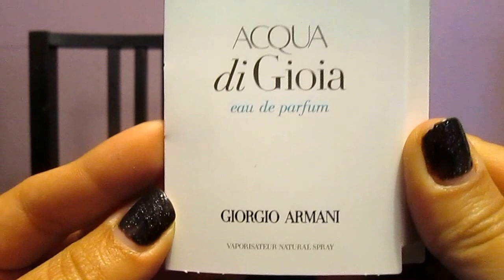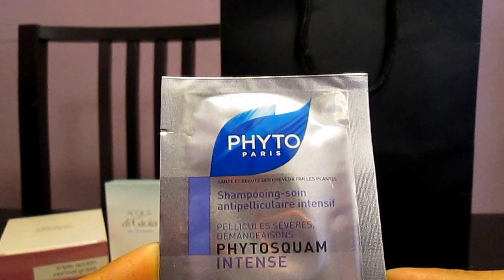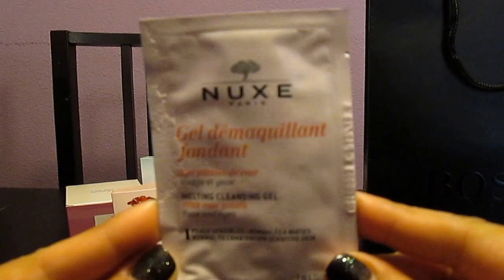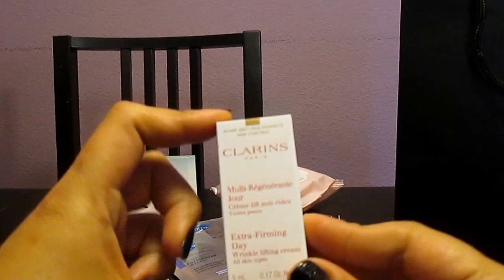SORTEO CERRADO. GANADORA: Verónica G. Couso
Hola. Quería agradeceros vuestra presencia en mi canal, vuestros likes, vuestros compartidos y vuestras suscripciones con este sorteo. Espero que os guste. Sobre todo gracias por estar ahí.
*Cuando seamos 600 suscriptores en mi canal lo realizare con el sorteo de la once de ese mismo día.
**REQUISITOS:
1. Dar like al vídeo
2. Compartirlo en una red social en modo público. (En una, dos, tres o las que queráis, pero al menos una).
3. Y mas importante estar suscritos a mi canal.
4. Dejarme un comentario si queréis participar y decirme o contarme lo que queráis.
Os iré asignando número por orden cronológico.
**Sorteo solo válido para España. Península. (Cuando seamos mas suscritos podré enviarlos fuera de la península, perdonarme).
Muchas gracias. Eso es todo.